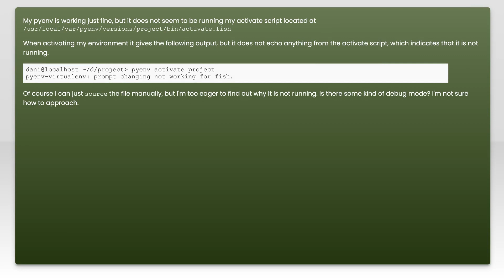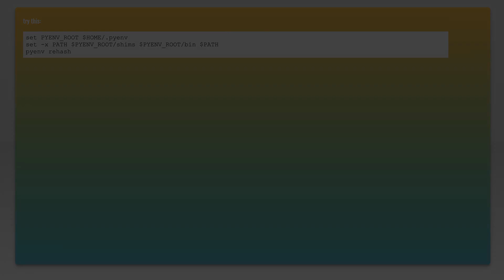Pyenv activate does not run activate script with Fish Shell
virtualenv: Pyenv activate does not run activate script with Fish Shell

Related to: virtualenv, fish, pyenv